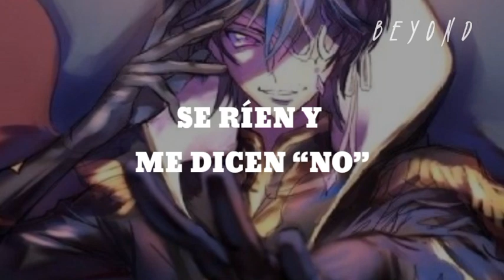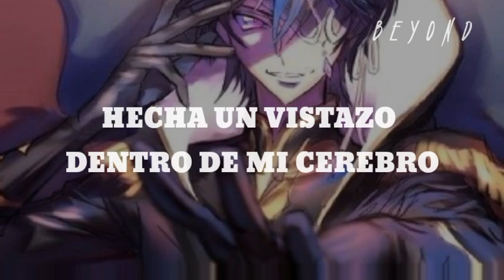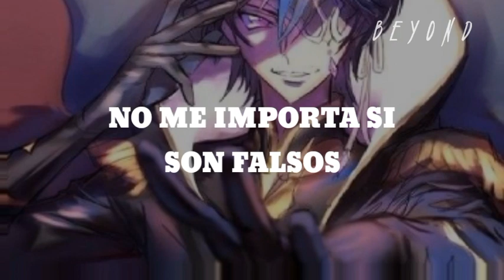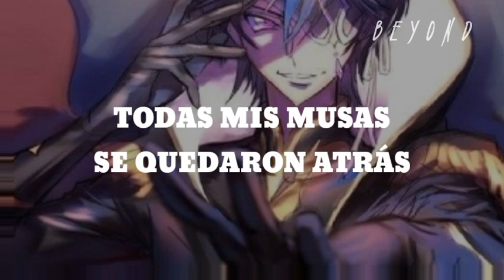“No importa lo que haga ellos nunca ven errores”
🌈 Canción: My Ordinary Life

🌈 Artista: The Living Tombstone

🌈 Fondo: Code Geass - Lelouch Vi Britania

よ！ じゃぁ 行こうぞ！ ジャンケンポン！
It's cool but I don't see them laughin' at my money though
They spittin' facts at me, I'm spittin' tracks, catch me?
I'm spinnin' gold out my records, know you can't combat me
Bling got me chill, 'cause I'm living in an icebox
They tell me I've been sleepin', I say, "I'm wide awake"
Tracks hot and ready so they call me Mister Easy-Bake
The people always different but it always feels the same
Six-feet off the ground at all times, I think I'm feelin' odd
All my muses left behind (left behind)
So high up, I'm near-divine (I'm so high up)